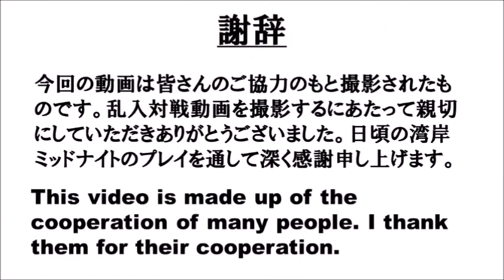最後のはラッキー【湾岸ミッドナイト6RR】乱入対戦20/【WanganMidnightMaximumTune6RR】In-store intrusion match/Part65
皆さんこんにちは!!ゲームチャンネルの「DiceMan」です。今回はバンダイナムコのアーケードゲームより「湾岸ミッドナイトマキシムチューン6RR」の乱入対戦の動画になります。今回の動画では6RRから新登場した新車種「GT-R50 by Italdesign」を使ってゲームをプレイします。プレイヤー名は「Dice」です。下手な運転ですがぜひ見てください。

続いてはリクエスト分身の詳細説明です。リクエスト分身をしてほしいという人はyoutubeのコメント欄にて名前、車種、登録都道府県、階級を書いてほしいです。また希望のコースがあればそれも明記していただきたいです。

例
名前：わんがん
車種：S30Z
登録都道府県：東京
階級：N級
コース：C1

謝辞

本撮影にご協力していただいた湾岸プレイヤーの皆様に心より感謝申し上げます。皆さんのご協力により今回の動画が成り立ち、無事に投稿することができました。これからもご迷惑をお掛けするかもしれませんがよろしくお願いします。

また本動画を見ていただいている視聴者の方々にも深く感謝申し上げます。皆様がご視聴およびリクエスト分身の応募、感想などのコメントをしていただくよってYouTube活動への励みにつながります。これかも動画活動を頑張っていくのでよろしくお願いします。

※これらの投稿動画は成長過程の記録および視聴者さんや他の湾岸プレイヤー達との親睦を深めることが目的であり、運転技術を問うものではありません。

00:00 オープニング
00:30 本編
04:23 エンディング